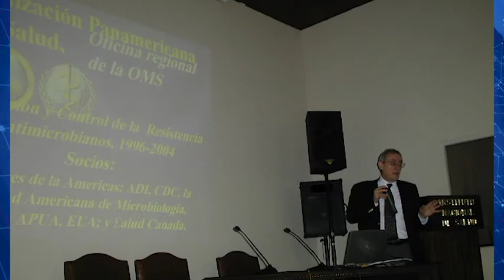ReLAVRA - 25 aniversario (versión larga)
ReLAVRA, una red conformada por laboratorios de microbiología de 20 países de las Américas esta celebrando 25 años de su creación.
Sus arduos esfuerzos para fortalecer la vigilancia de la resistencia a los antimicrobianos (RAM) han sido clave para mejorar la atención al paciente y fundamentar las acciones de salud publica para contener la RAM en la región.
Su mística de trabajo se caracteriza por la excelencia, la equidad y la solidaridad.
Happy anniversary ReLAVRA!
ReLAVRA, a network of microbiology laboratories from 20 countries in the Americas is celebrating its 25th anniversary.
Its dedicated efforts to strengthen the surveillance of antimicrobial resistance (AMR) have significantly contributed to improving patient care and informing public health actions to contain AMR in the region.
At the heart of the network’s work are values of technical excellence, equity and solidarity.